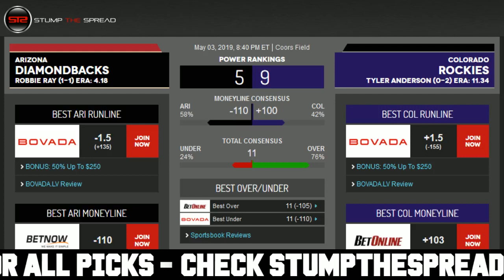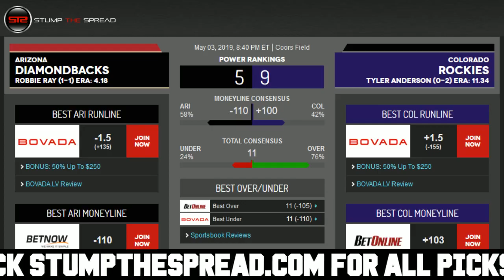5/3/19 Free MLB Picks of The Day - MLB Free Picks Today ATS Tonight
StumpTheSpread Link To More Picks - MLB FreePicks MLBPicks SportsBetting May 3rd 2019 (5/3/19) Friday - Free MLB Picks for Today for Tonight.

Free MLB Pick: Arizona Diamondbacks vs. Colorado Rockies

MLB Picks of the day - Friday May 3, 2019 - 5/3/2019 ats - against the spread predictions. For free and premium picks, parlays, predictions, against the spread, ats, today, tonight in the MLB, NCAAB, NCAAF, NFL, NHL, and NBA please check out